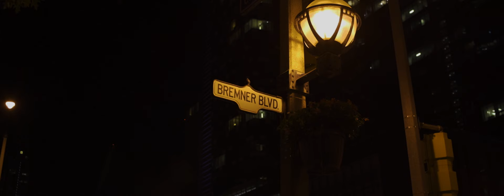Warning - Prabh Aujla X Gill Saab X Mostly Friday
SINGER - PRABH AUJLA